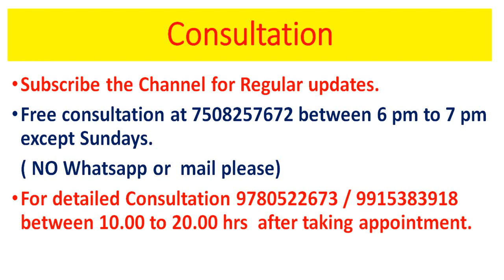मंगल कुंडली के पहले घर में, Mangal in First House of Chart, Mangal in Lagna, Mangal ki Duniya 2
Marsin lagna